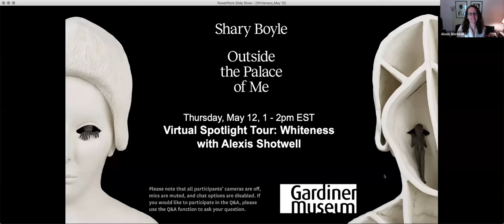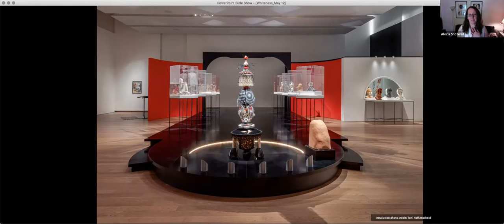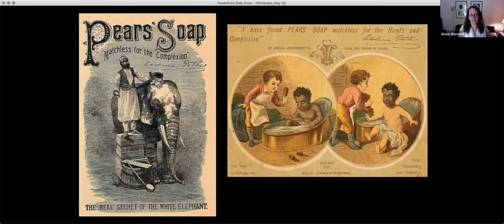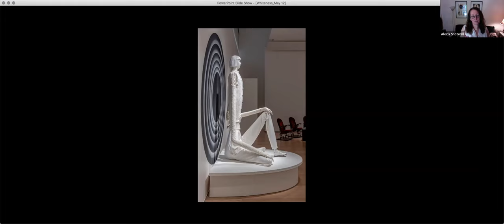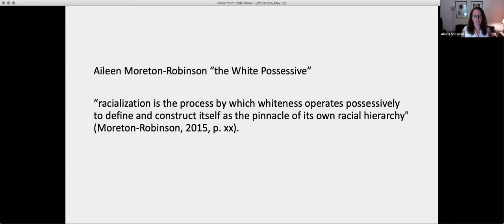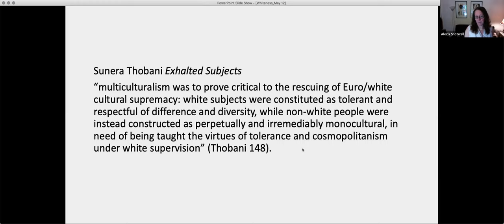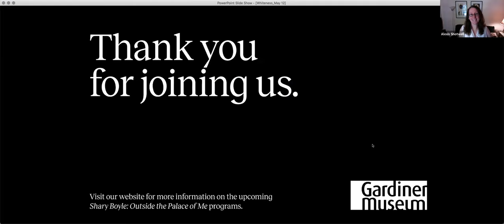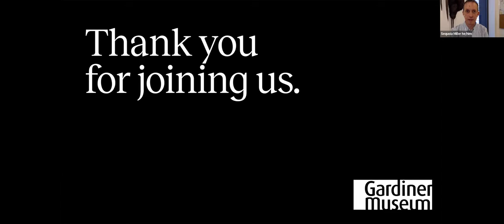Virtual Spotlight Tour: Whiteness with Alexis Shotwell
On May 12, 2022, Canadian philosopher Alexis Shotwell led a virtual tour of the exhibition "Shary Boyle: Outside the Palace of Me" where she offered her perspective on a group of works exploring the theme of “Whiteness”, which includes outsized privilege and legacies of violence.